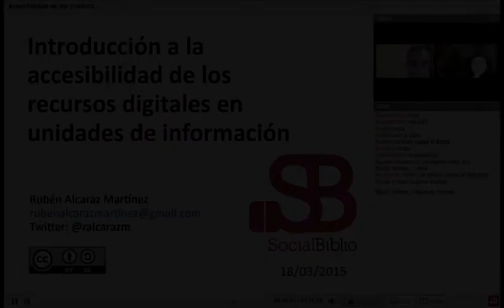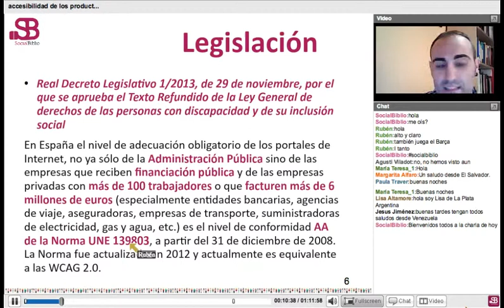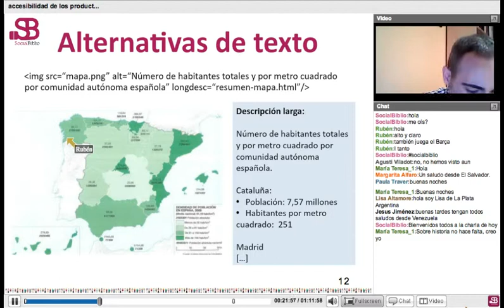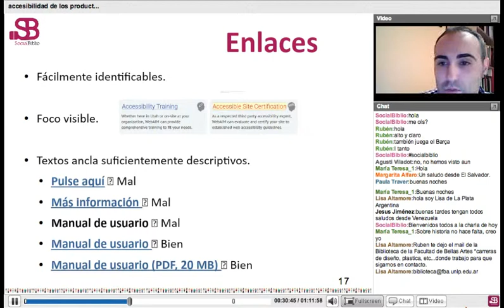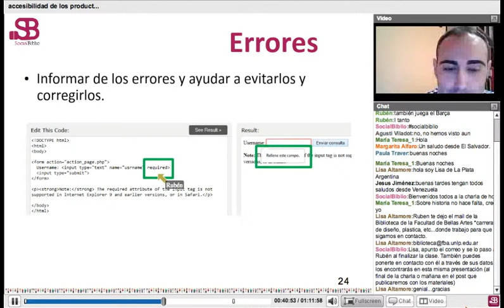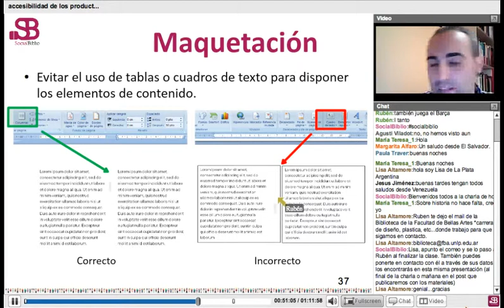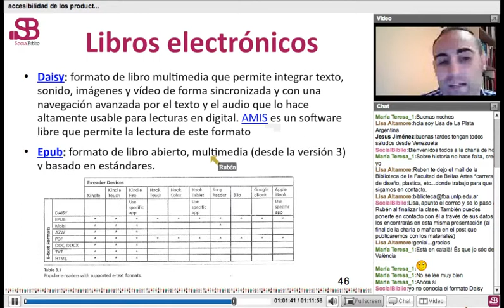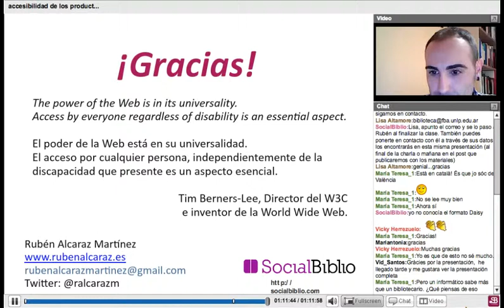18 marzo 2015 La accesibilidad de los productos digitales en unidades de información, por R. Alcaraz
La accesibilidad de los productos digitales en unidades de información. Charla ofrecida por Rubén Alcaraz en SocialBiblio el 18 de marzo de 2015. Presentado por María García-Puente.